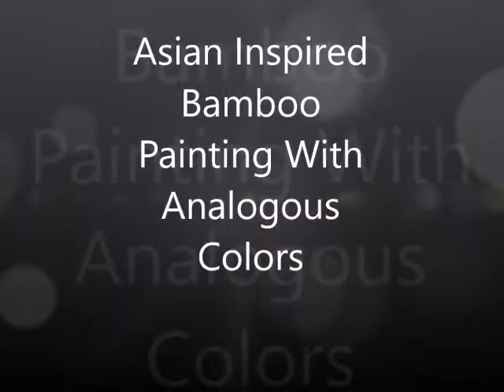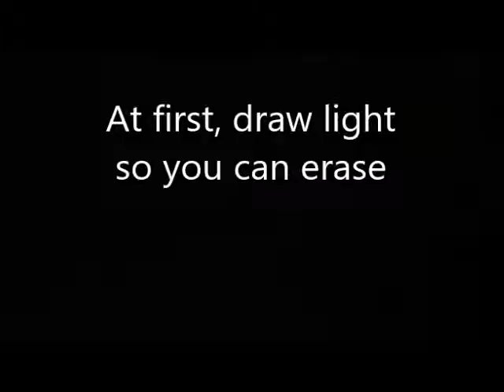Asian Inspired Bamboo Painting with Analogous Colors